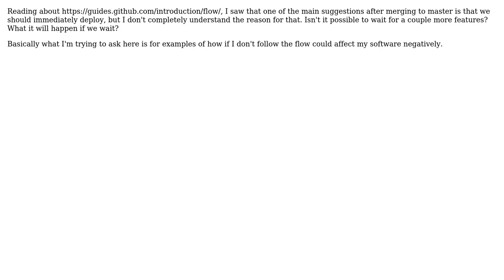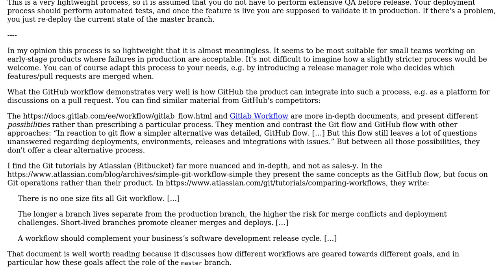Software Engineering: In GitHub Flow, why is it important to deploy after push to master?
With thanks & praise to God, and with thanks to the many people who have made this project possible! You are responsible for your own actions.